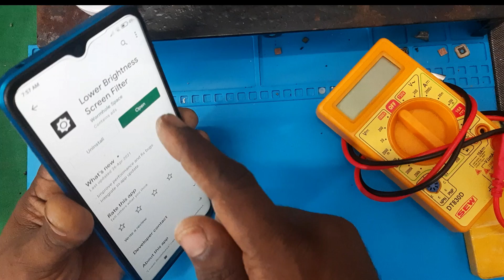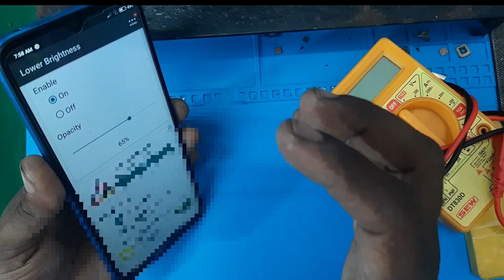Phone ലെ Display പ്രശ്നങ്ങൾ മാറ്റാം ഒരു Minute ൽ Display Flickering, Burn, Touch issues അറിയുക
Phone display problem
How to solve mobile display problems
Mobile display
Mobile goust touch problem
Mobile burn in problem
Phone flickering issue
Display chamge mobile
Mobile display online
Mobile repairing
Display burn in
Mobile repairing malayalam
New mobile
Phone touch issue